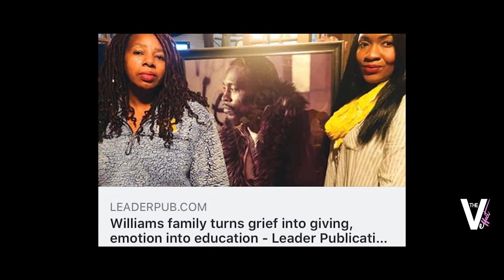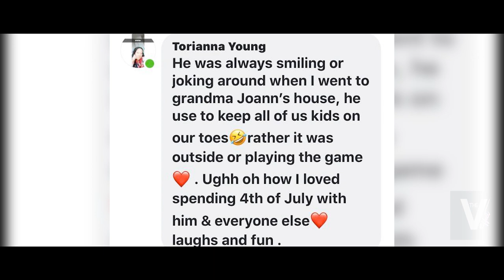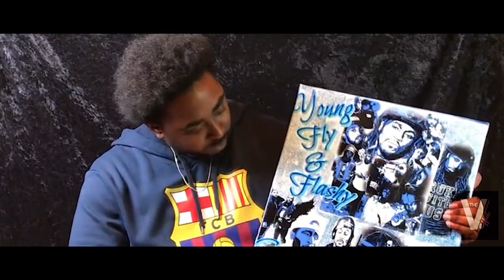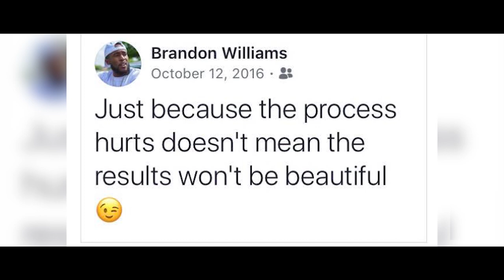Tattoo The World (The Brandon Williams Story) 2020: Part2